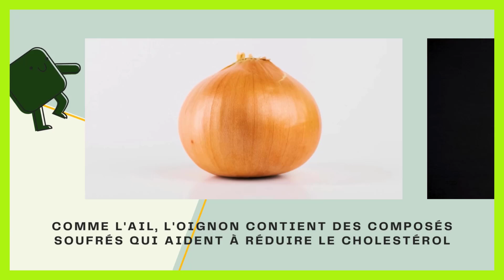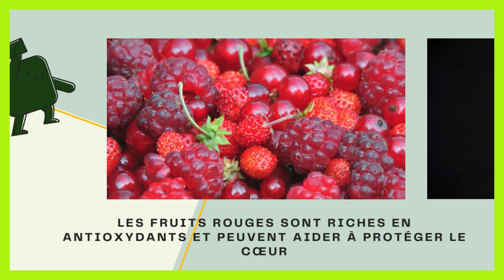Remède grand mère pour faire baisser le cholestérol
Dans ce tutoriel BricolMaison, nous allons découvrir faire baisser rapidement le cholesterol.
En regardant cette vidéo, vous serez capable de quoi manger pour baisser le mauvais cholesterol.

baisser son taux de cholestérol

voici les etape a suivre :

Ail: L'ail est un puissant antioxydant qui aide à réduire le mauvais cholestérol. Vous pouvez le consommer cru, cuit ou en complément alimentaire.
Oignon: Comme l'ail, l'oignon contient des composés soufrés qui aident à réduire le cholestérol.
Avocat: Riche en bonnes graisses, l'avocat peut aider à réduire le mauvais cholestérol et à augmenter le bon.
Fruits rouges: Les fruits rouges sont riches en antioxydants et peuvent aider à protéger le cœur.

N'hésitez pas à poser vos questions dans les commentaires sur le sujet de baisser le cholesterol en une semaine. Nous serons heureux de vous aider. Nous traiterons également des sujets similaires tels que diminuer cholesterol alimentation.
Alors, savez-vous que manger pour réduire le cholestérol? C'est tellement simple que vous l'avez probablement déjà imaginé, n'est-ce pas ?

Tuto : faire descendre son cholesterol
Catégorie : aliments qui font baisser le taux de cholestérol